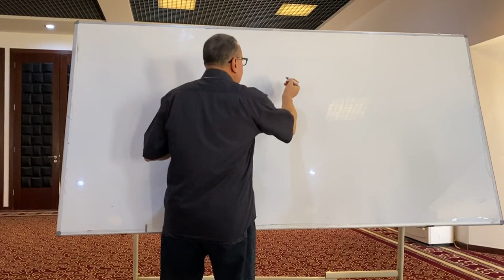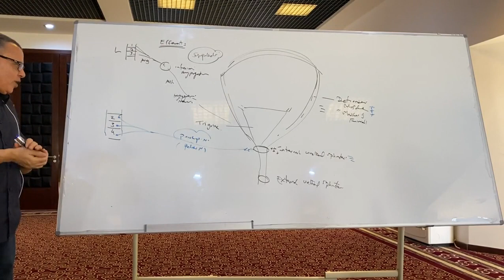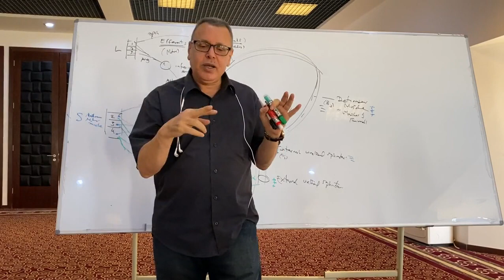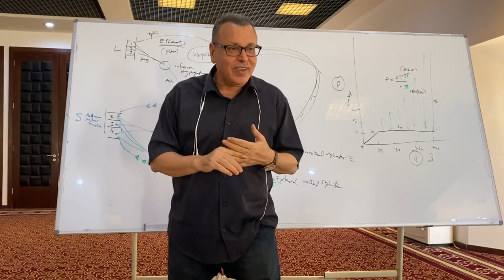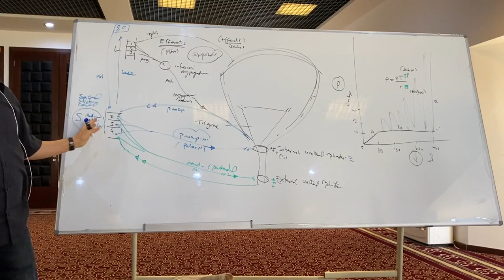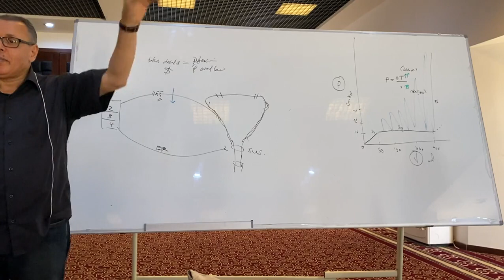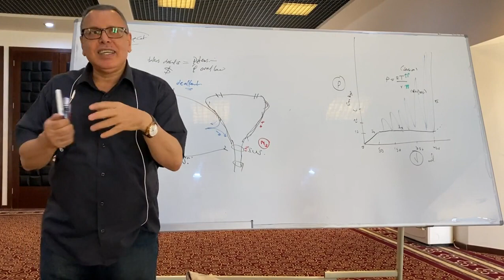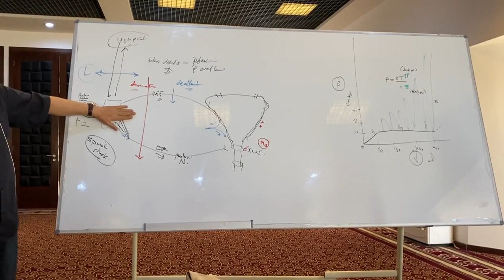Urinary bladder & micturition